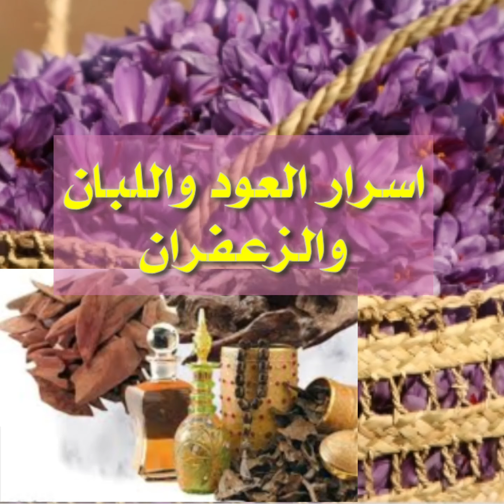اسرار العود واللبان والزعفران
مشاركة في معرض ‎الروز تنفيذ قنوات المستقبل في ‎اكسبو

للدعم
صفحات الدعم 👍

(دعم البرامج التطوعية مجانا )